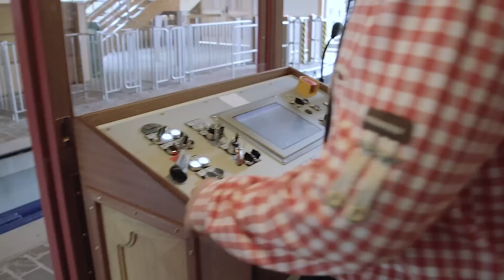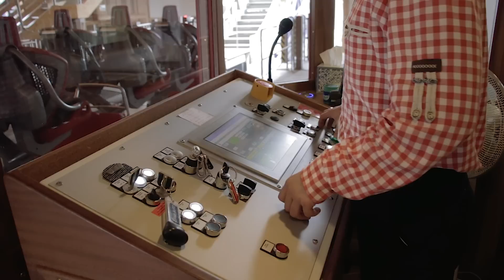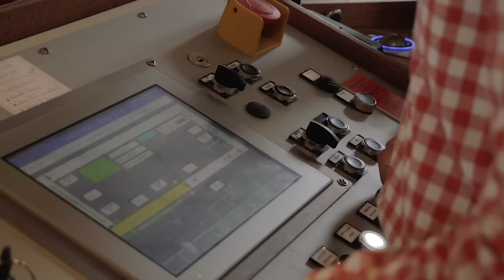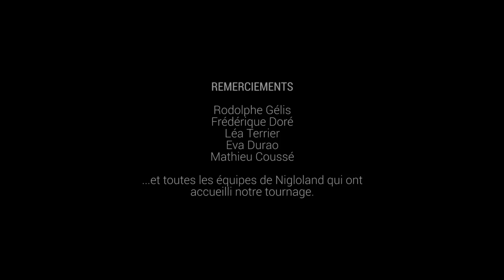Les Coulisses d'Alpina Blitz à Nigloland - avec Rodolphe Gélis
En compagnie de Rodolphe Gélis, directeur d'exploitation de Nigloland, découvrez la génèse d'Alpina Blitz. Suivez Alexandre, le pilote, dans son ouverture matinale de l'attraction. Alpina Blitz n'aura plus aucun secret pour vous ! N'hésitez pas à liker la vidéo !